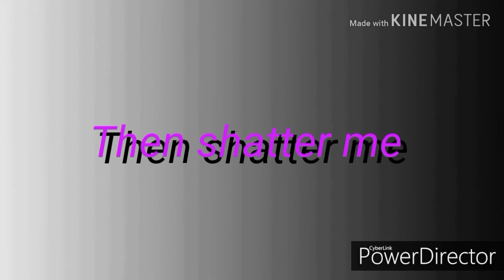•Flee the facility• [Gacha life] Part 2